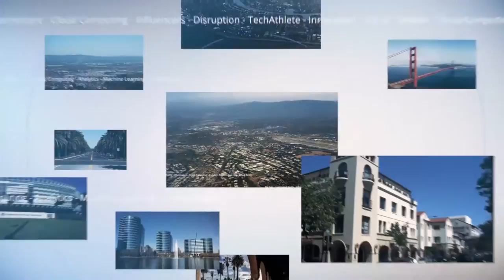Arik Pelkey | BigData SV 2017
Arik Pelkey talks with John Furrier & George Gilbert at BigData SV 2017 at the historic Pagoda Room in San Jose, Ca.